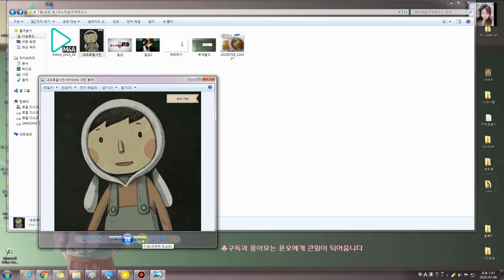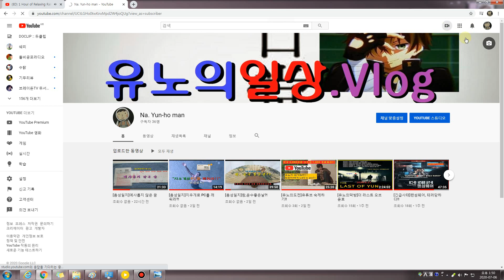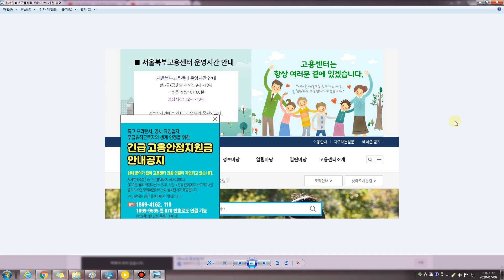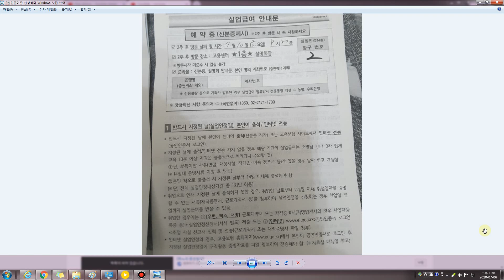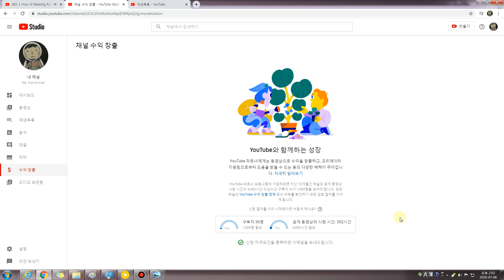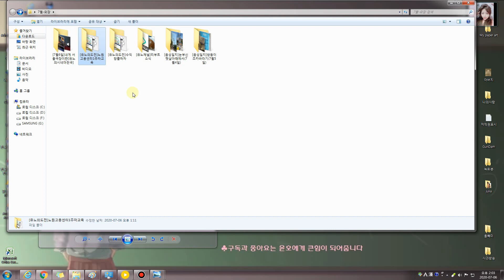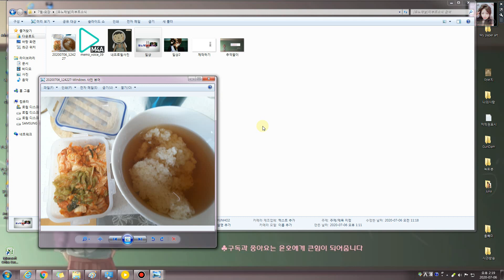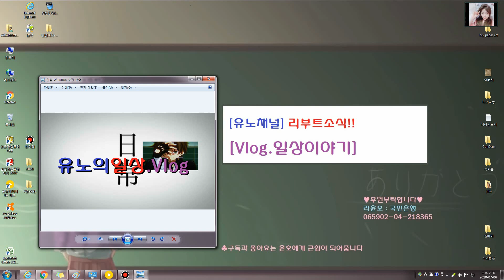[공지]유노채널이 리부트 됩니다.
편의점알바15년 꿀팁과 정보로 나만의 컨텐츠를 했었는데요.
그리고, 살면서 겪었었던, 사건,사고, 귀신목격담, ASMR, 혼잣말도요.
너무 방송의 모토가 중심을 못잡고, 이례저례하는것 같아서요.

삶의 농록치 못한 지금 이순간, 저의 목소리를 내려고 합니다.
참많이 부족하고, 기술력도 현저히 떨어지지만요.

제삶의 질이 나아지고, 행복해진다는 여유로움이 가쳐진다면,
지금보다 더욱 노력해서 좀더 좋은 양질의 컨텐츠로 다가가려합니다.

지금처럼, 흐림없는 마음으로
돈걱정없이 살기위해 고군분투하는 [유노의 일상이야기]로
찾아가려고 합니다.

일명, Vlog인데요.
안되는줄 알면서도 어떻게해서든, 버텨보고, 이겨내기 위해서
닥돌하는 유노의 도전, 혼잣말, ASMR를 미비하지만 하려고합니다.

"여러분의 관심이 제게 진심으로 큰 힘이 되어준답니다."

ps: 참, 많이 부족하지만, [구독]과 [좋아요] 부탁합니다.